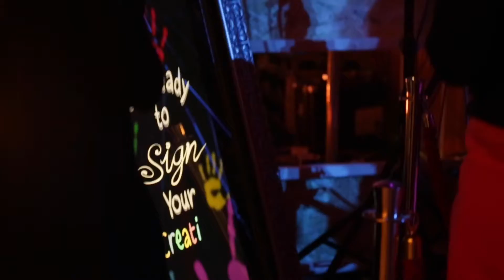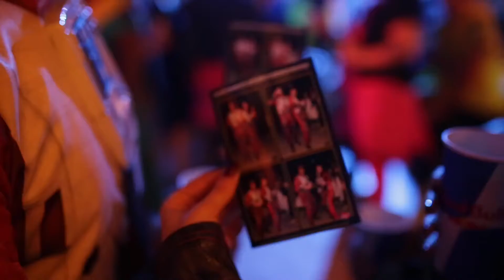Super Partyland- Amazing Mirror Booth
Our amazing Magic Mirror booth features:

•Full body photos
•Instant Prints
•GIFs
•Video Features
•Social Media Sharing
•Green Screen
•Kinetic Features
•Photo Signing (printable)
•Photo Stamping (printable)
•Screaming Contests
•Games (Tic Tac Toe, Pong Games)
•200 plus built in animations
•Voice Overs and so much more!

This magical photo booth is amazing! A very unique and innovative way to impress your guests at your next event!😉